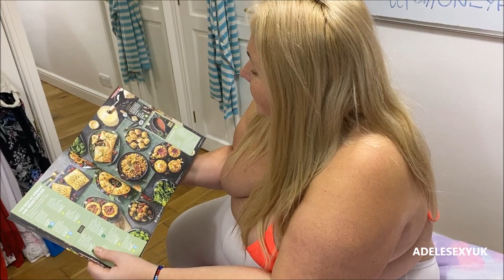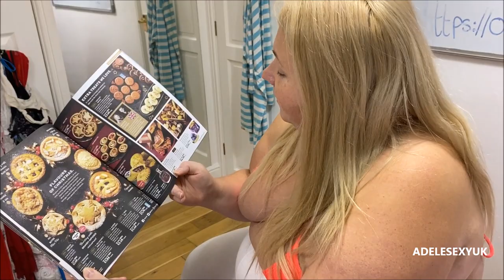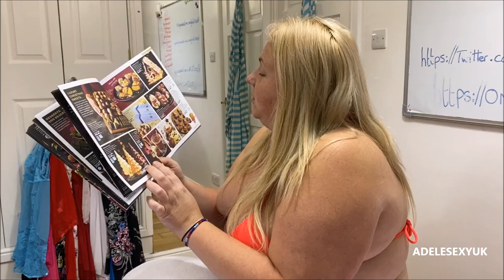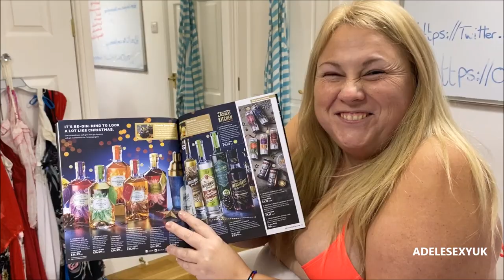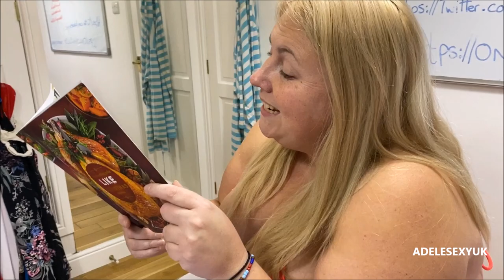STAY HOME WITH BBW ADELESEXYUK REVIEWING THE ALDI CHRISTMAS BOOK 6376